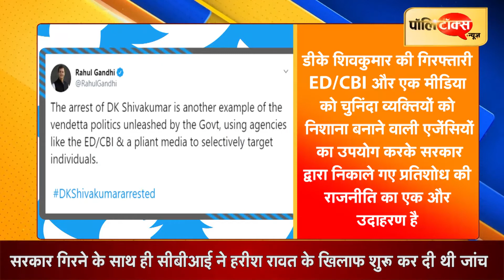गिरती अर्थव्यवस्था से ध्यान भटकाने के लिए अगला नंबर रावत का।HarishRawat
हाल में पूर्व वित्तमंत्री और गृहमंत्री रहे पी.चिदंबरम को CBI ने और उसके बाद मंगलवार को कर्नाटक सरकार में मंत्री रहे डीके शिवकुमार को ED ने गिरफ्तार कर लिया. एक महीने में कांग्रेस नेताओं की गिरफ्तारी की ये दूसरी घटना है. चर्चा चल रही है कि अगला नंबर उत्तराखंड के पूर्व सीएम हरीश रावत का आ सकता है. 2017 में उत्तराखंड के तत्कलीन मुख्यमंत्री हरीश रावत द्वारा विधायकों की खरीद-फरोख्त मामले का स्टिंग सामने आया था. इसके बाद उत्तराखंड में कांग्रेस सरकार गिरी और सरकार गिरने के बाद सीबीआई ने हरीश रावत के खिलाफ जांच शुरू कर दी थी.